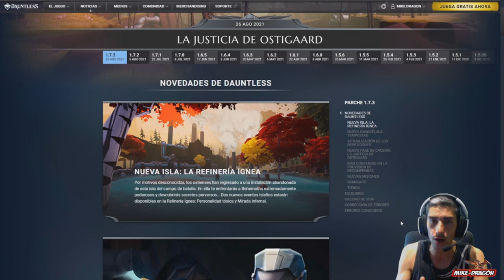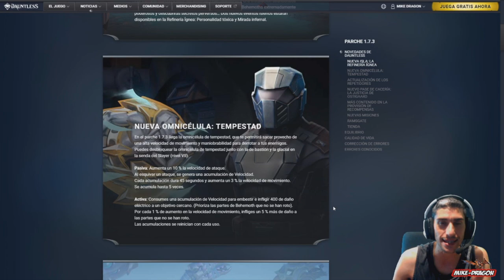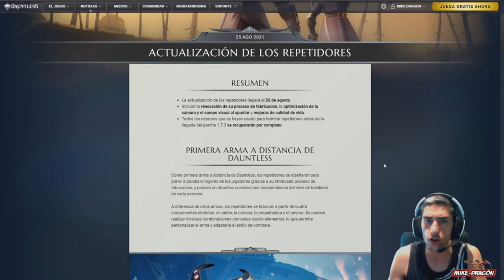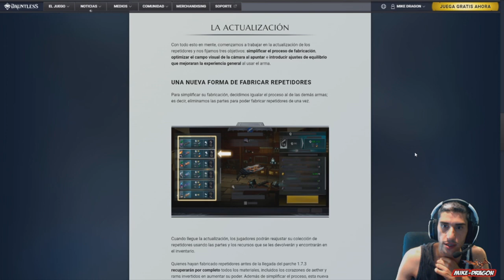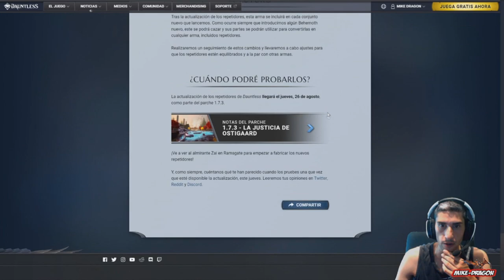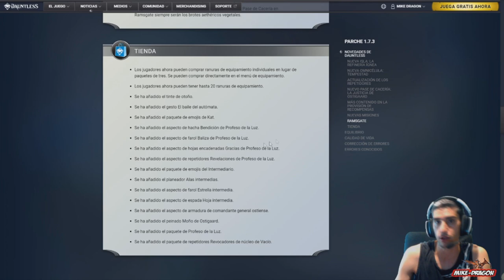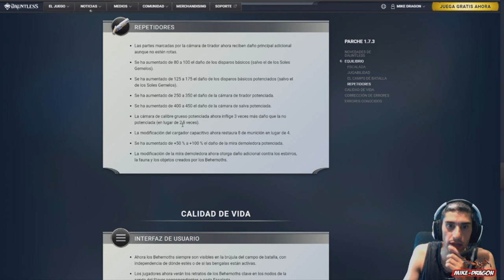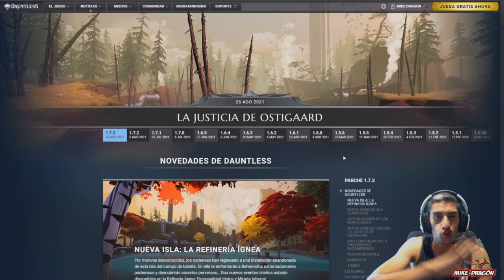*** JUSTICIA de OSTIAGAARD *** ///// Dauntless Español